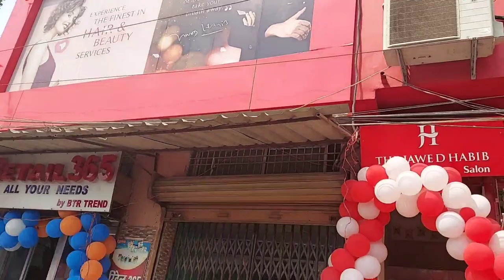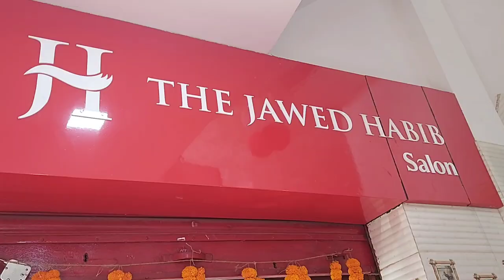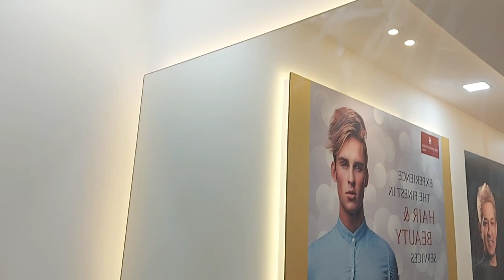Luxarious Jawed Habib Salon Journey| Vlog No 26| ADK Vlogs Presents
हमारे चैनल को फाइनेंशियल सपोर्ट करें:
MD ASHRAF KAMAL
IFSC-KKBK0001418